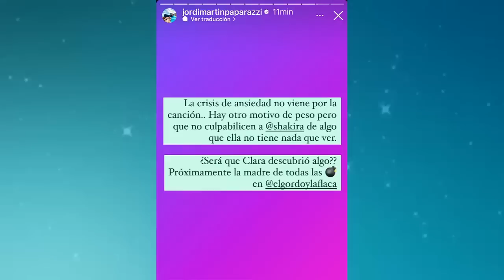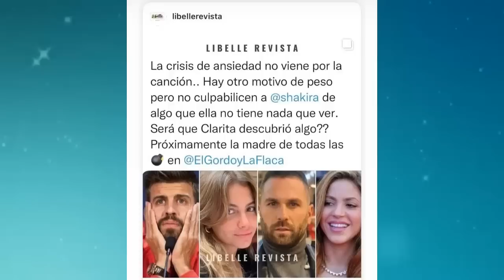YA ERA HORA JORDI MARTIN DESENMASCARA A CLARA NOVIA DE PIQUE POR DEFENDER A SHAKIRA 🔥🔥